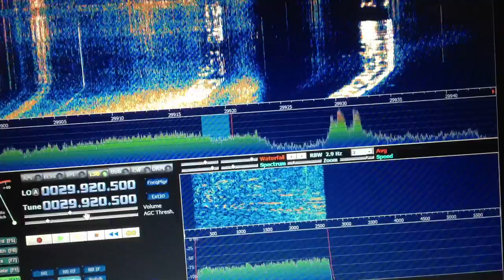Testing the Funkamateur Uni-SDR-Kit for the FT-2000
I took a break this weekend from working on the BITX40 transceiver to build the IF stage SDR kit for my Yaesu FT-2000 and make this dull video. It was purchased from Funkamateur in Germany - for about €50 or so all up.

The unit takes its signal from one of the IF stages of the transceiver and shifts it down to the audio spectrum where you can jack it into your computer soundcard to be processed by a software defined radio application. Here I am testing it out using the HDSDR application and listening to the 40m band.

As well as giving you a cheap panoramic display for your expensive radio, there is the added bonus of being blessed with another receiver, which allows you to demodulate DRM. Panoramic displays also look impressive, really impressive - more impressive than pie charts and graphs are to corporate management. The fact that it's cheap is more reason to get one.